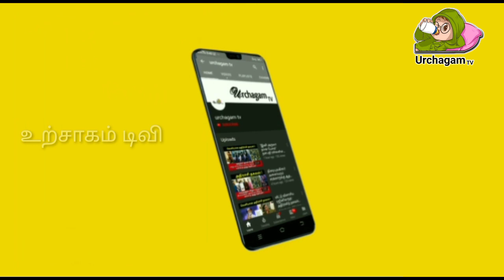கும்பாபிஷேகம் முடிந்த பிறகு பழனி நடந்த மாபெரும் அதிசயம் ! வெளியான வீடியோ காட்சி !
palani,
palani baba speech,
palaniswamy vantalu,
palani mein javani rohta,
palanivel thiagarajan,
palani baba,
palani temple,
palani swami recipes,
palani baba death video,
palani murugan songs,
palani swamy vantalu in telugu,
palani baba whatsapp status,
palani pattalam amudhavanan comedy,
palanimalai muruganukku paal kaavadi song,
palani songs,
ண்,
palani kovil,
valai pechu today,
palam neeyappa,
valai pechu latest,
palani palar porundalar dam பாலாறு பொருந்தலாறு அணை,
ஈ தொல்லை,
ஈ,
pollatha ulagam,
polladha ulagam,
ஐ பாடல்,
palani movie songs,
oh vanamulla kaalam mattum,
ஓ பாடல்கள்,
ஓ பாடல்,
palani and mithun comedy video part 01,
palasa 1978,
10 palani,
10 palani thedi song,
10 palani murugan song,
10 palani malai varum,
10 palani malai,
1912 palani,
10 palani murugan song tamil,
10 palani padal,
10 palani santhanam,
10 palani theri,
1 artist s.palanivel,
palani 2022,
palani 2023,
palani soorasamharam 2021,
palani pathayathirai 2022,
palani kumbabishekam date 2023,
palani kumbabishekam date 2022,
palani job vacancy 2022,
palani art festival 2022,
2023 palani thaipusam,
palani headshave 2022,
january 28 palani baba,
soorasamharam 2022 palani,
vinayagar oorvalam 2022 palani,
art festival 2022 in palani,
palani mariamman kovil thiruvila 2022,
palani temple job vacancy 2022,
palani tuskers kabaddi match 2022,
palani 360,
palani 3 padam,
palani 390,
palani 3 padam tamil,
3 palani theory,
3 palani theri murugan song,
palani me jawani rowata 3d song,
palani mein javani rohta 3d song,
palani 4k,
palani murugan 4k whatsapp status,
palani swamy 45,
palani baba ak 47 speech,
palani baba ak 47,
palani baba speech ak 47 whatsapp status,
ramnath palanikumar chai with chithra 4,
kpy 5 palani performance,
sundari serial palani death episode 530,
palani 6 padai,
palani murugan 6 alangaram,
december 6 palani baba,
dec 6 palani baba speech,
december 6 palani baba whatsapp status,
palani 70,
palani baba news7,
palani sarkaru 70,
palani baba news 7 tamil,
news7 palani bus stand,
news7 palani news,
palani baba 8,
brandon palaniuk figure 8,
palani 96 editz,
tn 94 palani whatsapp status,
tn94 rider palani